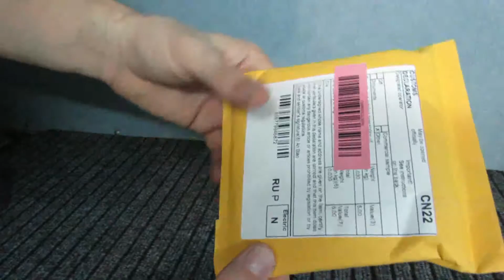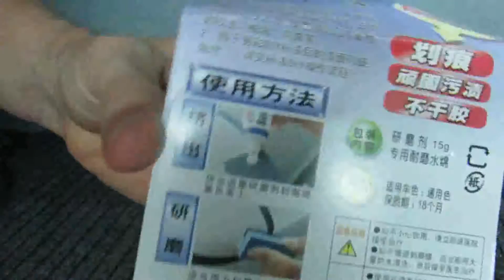Распаковка, c Ali, 1.6$, паста полироль для авто MC308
Price/Цена: 105 руб. / 1.6 $